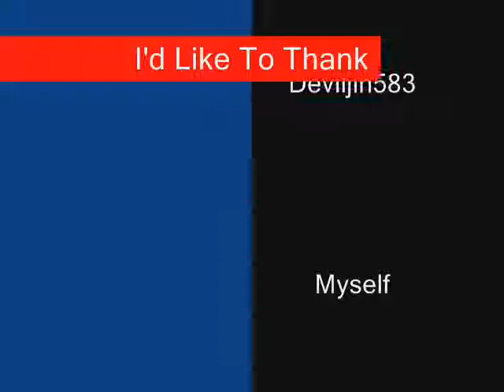Clifford Osa Vs Deviljin583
Me Vs Deviljin583 If u like sub :P